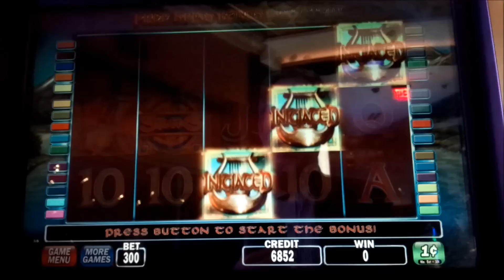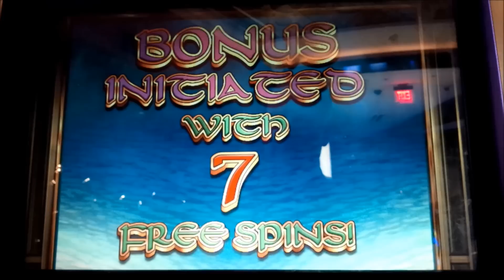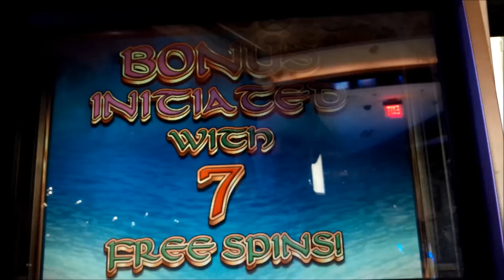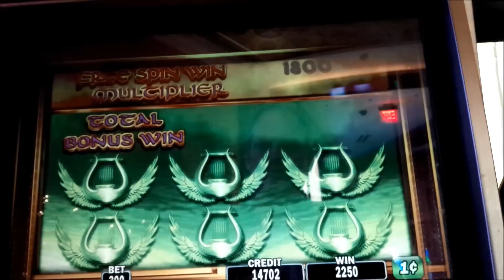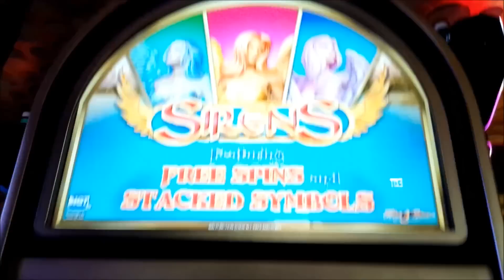Sirens Slot - B-O-N-U-S Achieved in the Bonus!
The Sirens slot machine by IGT is an interesting slot and possibly a little underrated!

I recall playing this many years ago and having seen it on a recent trip thought I'd give it a shot and found it to be a solid title, even if I didn't get that great win or jackpot, I still doubled-up and had fun with it and will likely seek it out higher limit in the future. In Sirens, it's a basic video slot and your goal is to trigger the bonus with 3, 4. Or 5 bonus symbols for 7, 10, or 15 free games. During your free games, there are special symbols in each reel that spell out the word "BONUS" and if you're able to completely spell it out, then you'll have the opportunity to choose a multiplier to multiply your your complete bonus win. You also have the chance for a retrigger, so getting a large number of spins, completing the word BONUS, and choosing well can make for an interesting Big Win or Jackpot, Enjoy!